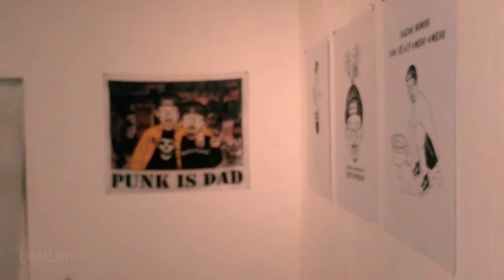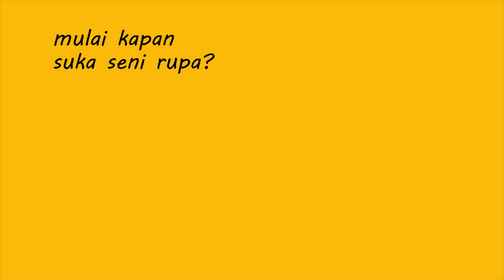DP TANTE 50 RIBU...., KISAH THE REMON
Kemon Remon
Sebuah perjalanan panjang tentu memiliki beberapa ruang henti, untuk sejenak melepas lelah, kemudian melanjutkan kembali perjalanan dengan suka ria. Perumpamaan tersebut sepertinya tepat untuk menggambarkan kisah Muhammad Abdillah Ghani Muqit  a.k.a The Remon.

Sembilan tahun silam, Remon bercita-cita masuk pada perguruan tinggi seni dengan harapan mampu mematangkan kemampuan dan kecintaannya pada bidang seni rupa. Takdir berkata lain, hinga kini cita-cita tersebut belum terlaksana. Kecintaannya pada bidang seni rupa,tak pernah luntur oleh halangan. Semangat tersebut  yang mendorong Remon untuk terus mempelajari seni rupa secara otodidak dari seniman-seniman lain, serta belajar berkarya bersama dalam komunitas-komunitas seni di kotanya Karanganyar.

Proses tersebut nyaris buntu dan hampir membuat Remon putus asa, hingga suatu saat kerabatnya ada yang meminta tolong untuk mengajarkan putranya menggambar. Remon berupaya memahami dunia anak-anak dengan mengimajinasikan dirinya kembali ke masa kanak-kanak. goresan-goresan yang dia torehkan di atas kertas serasa lebih ringan, tanpa beban. Hal tersebut membuat Remon kembali bersemangat hingga akhirnya Remon menemukan sebuah figur yang mampu mewadahi ekspresi kegelisahan, gagasan, dan segala pesan yang ingin dia sampaikan melalui karyanya.

Dalam kesehariaannya, Remon adalah desainer di sebuah percetakan dan penerbitan. Pada saat pekerjaan utamanya sedang senggang, Remon memanfaatkan waktu untuk menabung karya. Segala macam gagasan, ide, dan pengetahuan yang ia dapatkan melalui berbagai perbicangan dengan teman di kampung atau diberbagai komunitas, menjadi inspirasi bagi Remon untuk menghasilkan gambaran atau skesta yang ia kerjakan.

Perkenalan Remon dengan Ruang Atas, suatu ruang berkarya bersama yang diampu oleh Wahyu Eko Prasetyo, seorang alumni perguruan tinggi seni menjadi jembatan Remon mempelajari seni rupa dari kacamata akademik. Persinggungan itu pula merupakan salah satu bahan bakar yang memantik Remon untuk lebih serius belajar dan menabung karya.

Berbekal tabungan karya dan semangat merayakan sebuah titik singgah dalam proses perjalanan berkeseniannya, Remon nekad menggelar pameran tunggal yang bertajuk “Kemon Remon”.  Pameran tunggal tersebut akan berlangsung  mulai Jumat, 24 Januari 2020 hingga Senin 27 Januari 2020 di Ruang  Atas, Jl. Agung Timur, Mojosongo, Jebres, Surakarta.  Pameran Kemon Remonakan dibuka oleh Wahyu Eko Prasetyo dan suguhan pertunjukan musik dari Sinjo Murdock serta Elektro Gagal Disco, yang akan hadir pada hari jumat 24 Januari 2020 pukul 19.00 WIB.

Penulis: Iqbal Rekarupa
Editor: Ajie Bayu